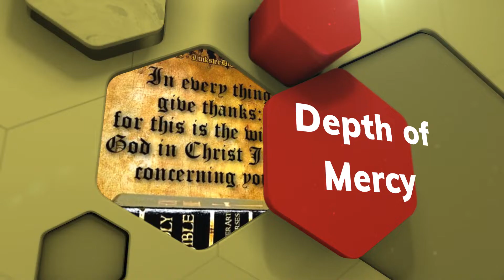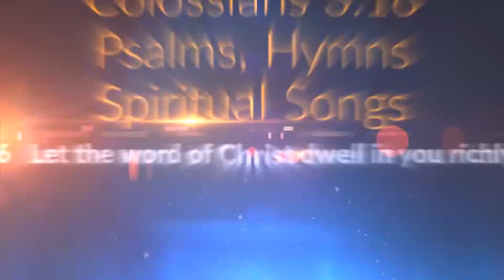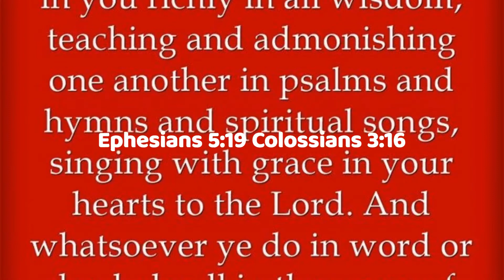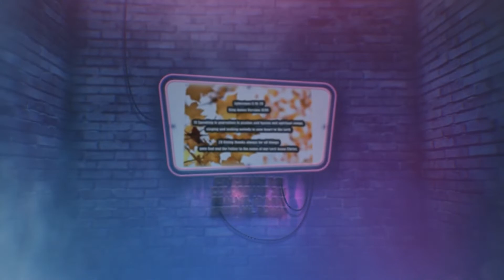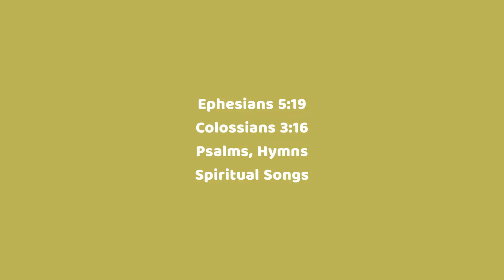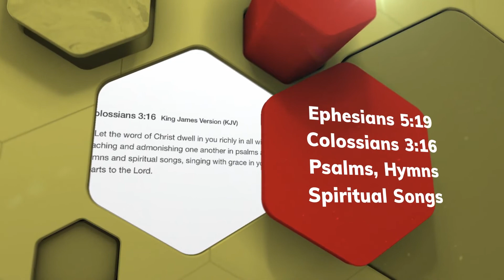Depth of Mercy Scripture Verse: Titus 3:5 (BJU)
Depth of mercy! Can there be
Mercy still reserved for me?
Can my God His wrath forbear,
Me, the chief of sinners, spare?

I have long withstood His grace,
Long provoked Him to His face,
Would not hearken to His calls,
Grieved Him by a thousand falls.

I my master have denied,
I afresh have crucified,
And profaned His hallowed name,
Put Him to an open shame.

I have spilt His precious blood,
Trampled on the Son of God,
Filled with pangs unspeakable,
I, who yet am not in hell!

Lo! I still walk on the ground:
Lo! an advocate is found:
Hasten not to cut him down,
Let this barren soul alone.

Jesus speaks, and pleads His blood!
He disarms the wrath of God;
Now my Father’s mercies move,
Justice lingers into love.

Kindled His relentings are,
Me He now delights to spare,
Cries, How shall I give thee up?
Lets the lifted thunder drop.

Whence to me this waste of love?
Ask my advocate above!
See the cause in Jesus’ face,
Now before the throne of grace.

There for me the Savior stands,
Shows His wounds and spreads His hands.
God is love! I know, I feel;
Jesus weeps and loves me still.

Jesus, answer from above,
Is not all Thy nature love?
Wilt Thou not the wrong forget,
Permit me to kiss Thy feet?

If I rightly read Thy heart,
If Thou all compassion art,
Bow Thine ear, in mercy bow,
Pardon and accept me now.

Pity from Thine eye let fall,
By a look my soul recall;
Now the stone to flesh convert,
Cast a look, and break my heart.

Now incline me to repent,
Let me now my sins lament,
Now my foul revolt deplore,
Weep, believe, and sin no more.